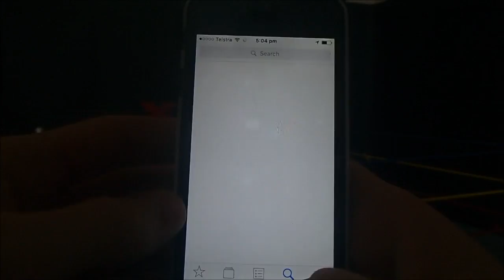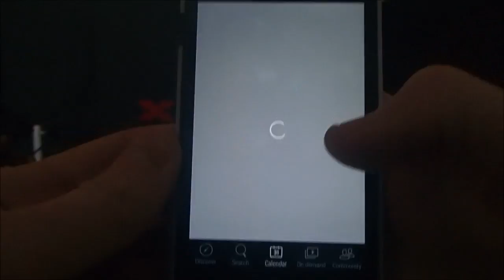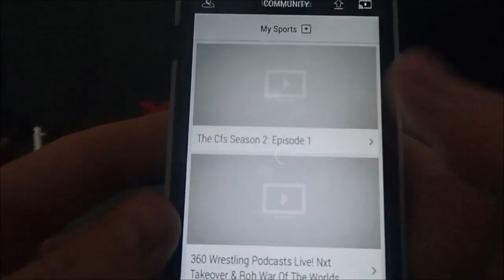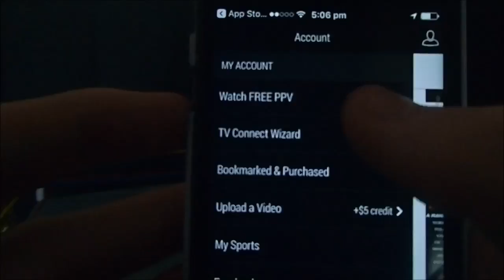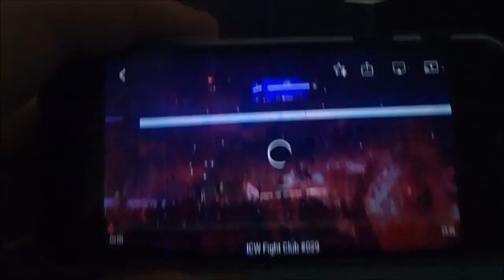HOW TO WATCH ROH FREE - Watch indy wrestling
In this video I show you an app that allows you to watch indy wrestling shows like ROH and Rocky Mountain Pro! You can also watch independat wrestling ppvs!